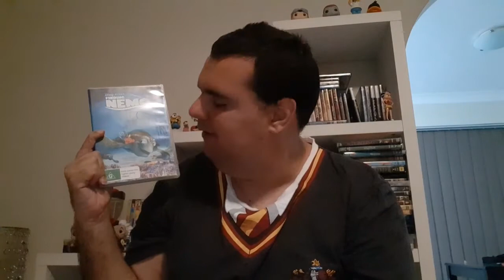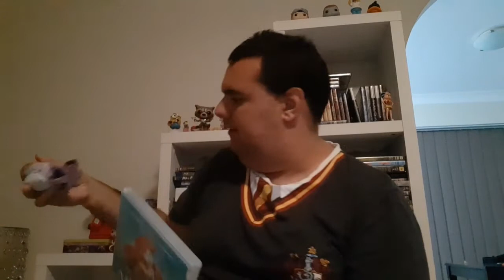ASMR DVD store roleplay 2